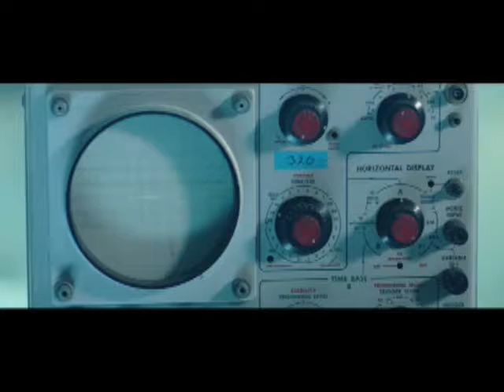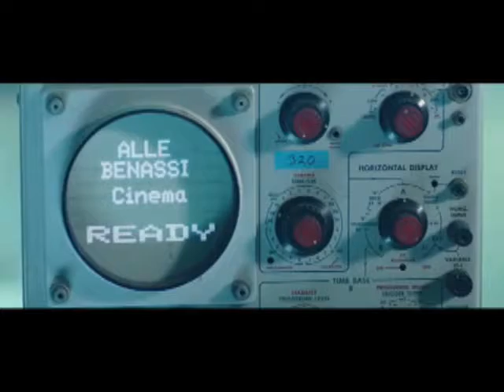Benny Benassi ft.Gary Go Cinema